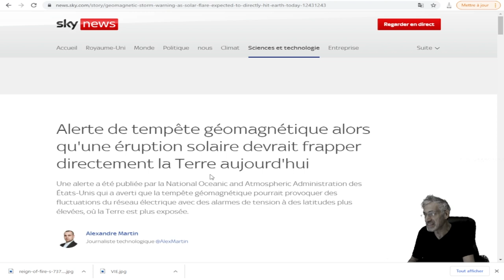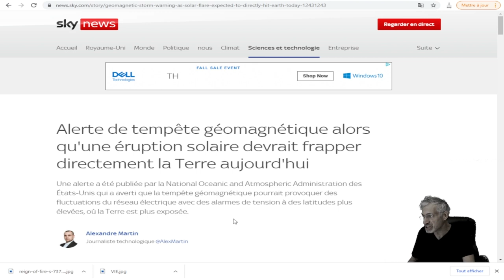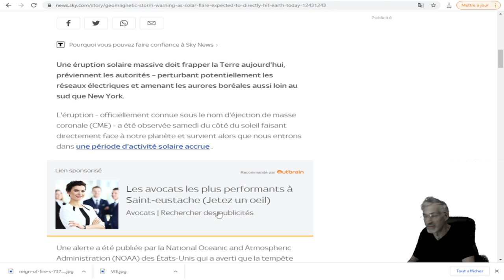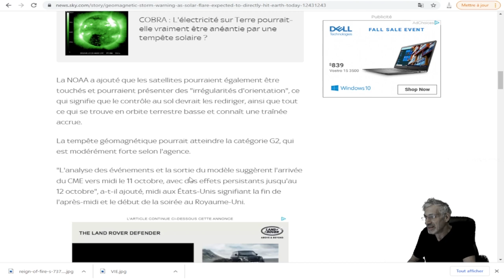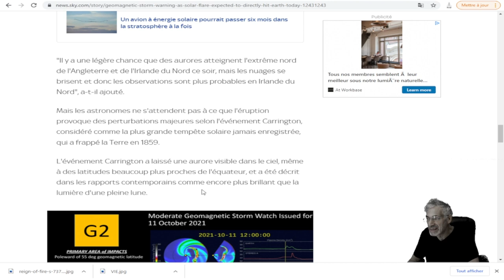ALERTE DE TEMPÊTE GÉOMAGNÉTIQUE MODÉRÉE À PUISSANTE DOIT FRAPPER LA TERRE AUJOURD'HUI.